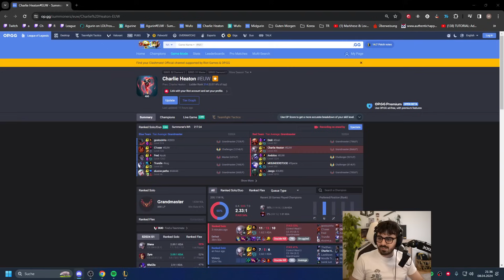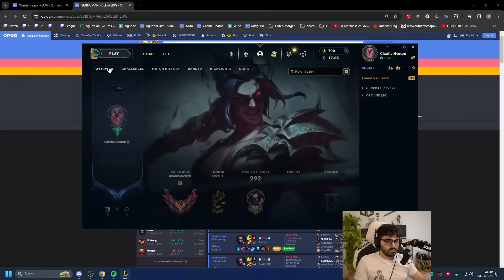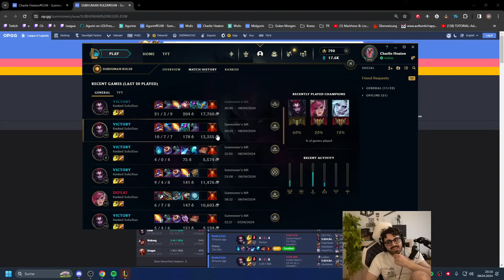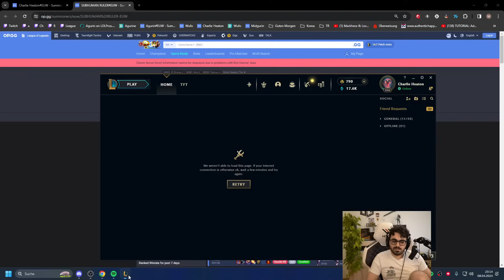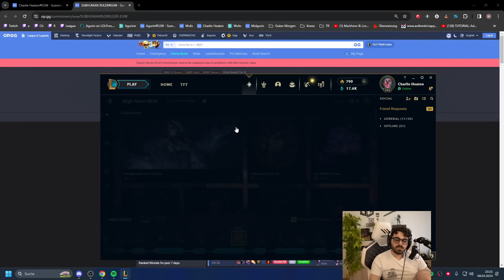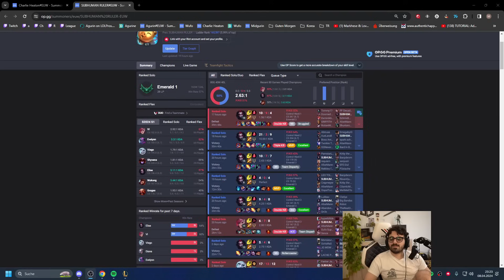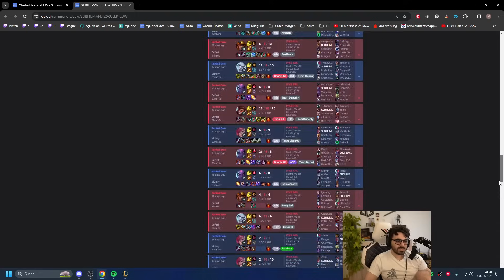EMERALD ELISE MAIN BRAUCHT MEINE HILFE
Musik wurde bereitgestellt von Tenno (vielen Dank dafür UwU)

Abspannsong: Vairo - Scarab

Wenn du ein Coaching möchtest: ich biete 1 Stunde Coachings für 150€ an. Schreib mich auf Discord an um einen Termin auszumachen: Agurin#4982